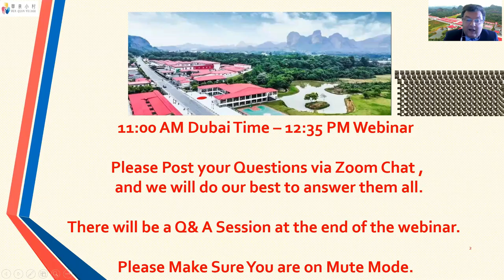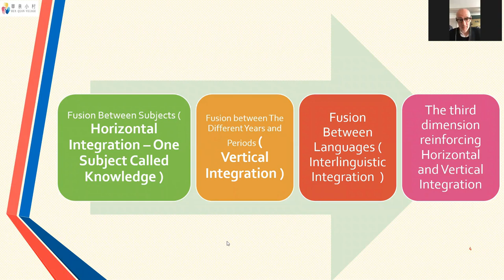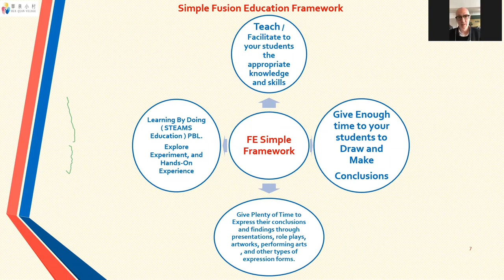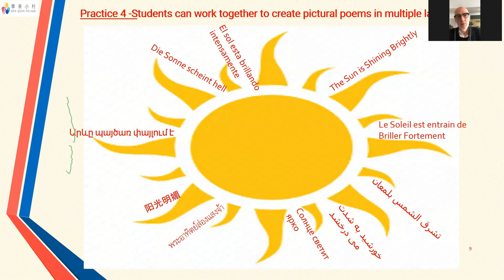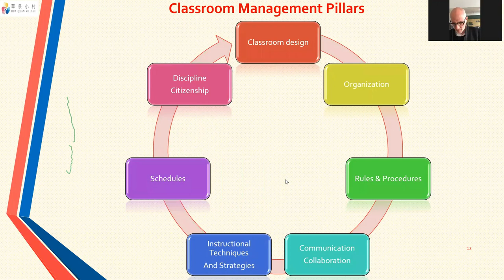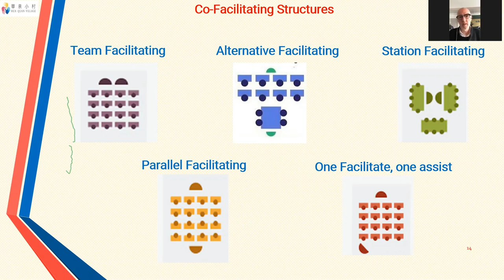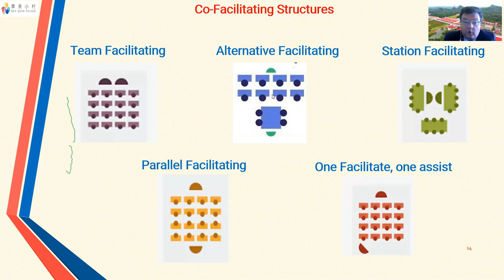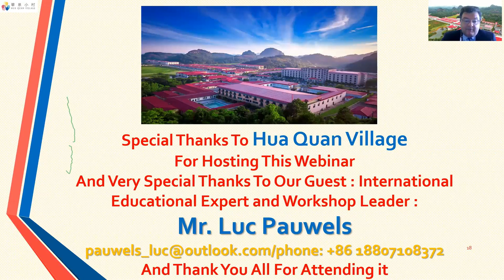Fusion Education – A New Approach in Education for the 21st Century Lifelong Learner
This interactive live discussion features the internationally acclaimed educational leader, workshop leader, and expert in 21st century K-12 education, Mr. Luc Pauwels. He defines Fusion Education and explores its importance through the following topics (supported by real-life scenarios):

- Why Fusion Education is considered a major catalyst for innovation and creativity
- The appropriate Fusion Education framework to support teachers (facilitators) in all of their tasks
- How Fusion Education is a useful tool for co-teaching
- How Fusion Education can help overcome major classroom management challenges for teachers (facilitators)
- Fusion Education’s essential role in simplifying the implementation of the One Subject Called Knowledge Approach, Classrooms Without Borders, STEAM Education, and Student-Centered Differentiated Classrooms